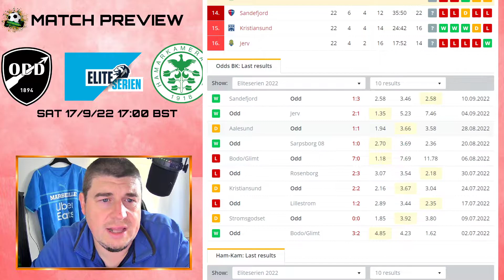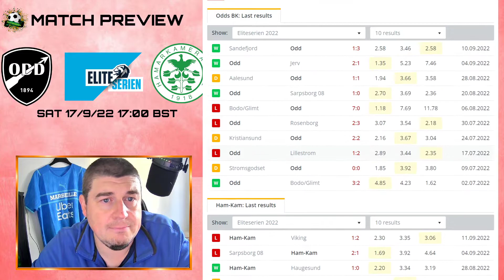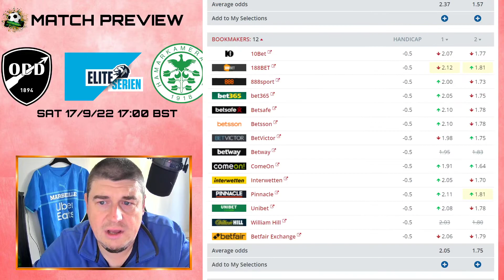Norway Eliteserien - Odd vs Ham Kam Preview (17/9/22)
Eliteserien Odd vs Ham Kam match preview & betting advice